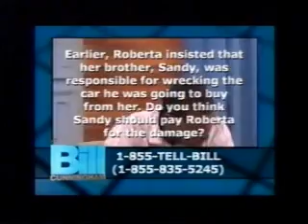Fierce Family Betrayals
Guests reveal shocking secrets to family members.